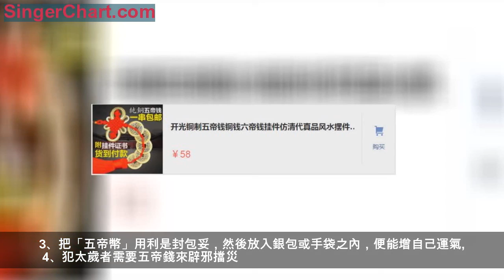家中一旦有這種現象，戶主事業有成，兒女煩惱全消，家人福壽雙全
1、房屋無門檻，錢財往外流；起早又摸黑，還得向人求。
2、房子望見墳墓，兒孫應尋活路。
3、西南缺角損母親，西北缺角損嚴父，東北缺角損幼小
4、大門對陽台，破敗不聚財。此為穿心堂煞，就是大門正對後門、後窗、陽台成一條直線，房屋入氣口與出氣口彼此相對，氣進氣去，財來財去，所以不聚氣不聚財。
5、大門對大門，吉凶不用問；我好他不好，他好我愁悶。兩家若有門相對，必主一家退。《魯班經》：「二家不可面相對，必主一家退；開門不可兩相衝，必有一家凶。」也就是通常說的「對門煞」，也叫「朱雀煞」。可以門外懸「八卦鏡」，不過是攻擊的態度，不如懸「天官賜福」。
6、家中的主客臥室不可設敬神鬼牌位，否則家宅不寧。
7、住宅不宜隨便擺放各種鳥獸的雕像，否則易惹凶煞。
8、空心大樹對門前，家中禍事淚連連。
1廟前貧，廟後富，廟左廟右出鰥孤。
點評：廟宇是供奉神靈的地方，神靈金身前方的拜桌，除了油燈之外，都會有一些供品。住宅在廟宇的前方，就像家人要向廟宇神靈作供，所以再多錢財也會耗盡。反之，廟後方的住宅，就好像神靈般接受無數供品，所以會富貴。
2大門對陽台，破敗不聚財。
點評：此為穿心堂煞，就是大門正對後門、後窗、陽台成一條直線，房屋入氣口與出氣口彼此相對，氣進氣去，財來財去，所以不聚氣不聚財。
3住宅凹凸不方正，此屋人丁有病症。
點評：住宅各個方位對應家庭不同成員，若宅形不方正，必有缺損，對應成員就會有健康問題。
4西南缺角損母親，西北缺角損嚴父，東北缺角損小口。
1、住宅後寬前窄，窄小三分之一為凶宅，這叫尖刀宅，損傷兒女。
2、宅前宅後，如有路成反弓形，多出女人不正，或與男人私奔。（反弓路）
3、灶不能放西北角，如果有灶主人會出現胸口疼，家財破敗，事業不順家運敗。（火燒天門，尤其對男主人不利）
4、院內坤方不可建高大的小房或豬圈，婦女易出惡瘡惡毒症。
5、院內中間不可蓋一間小屋，不連前不連後，這叫停屍房，三年內家主必死，或中年男子死亡。
6、院內大門不可建到別人家的屋角，或牆壁角，這叫刀劈門，在門的右邊出現，會導致婦死亡，六畜不旺；在門的左邊出現，會出現男子事業不順，傷成材之子，也為外事牽連。（壁角煞）
7、神前廟後五十米左右不可建房，易造成家破人亡。
1、可以辟邪，以免被邪靈騷擾。
2、增加自己的運氣，不妨試試在打牌時帶上，贏的機會較高。
3、把「五帝幣」用利是封包妥，然後放入銀包或手袋之內，便能增自己運氣。
4、犯太歲者需要五帝錢來辟邪擋災。
空雲大師也曾說過：「戊戌請五帝，年年錢滿溢」，他的意思是，如果在狗年請五帝錢進家門，可以帶來好運，這一家必定會財源滾滾。五帝錢掛家門及財位上，有趨財旺財的作用。除助偏財之外，對正財也有幫助，對於想要事業有所成功的人，更具助益。